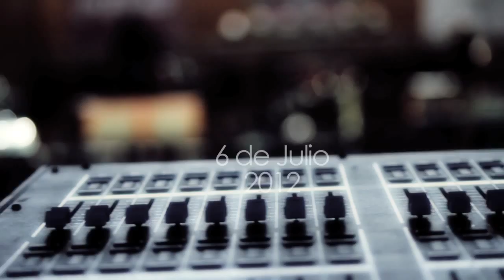BRASERO - Ex Sole - (Vito Films)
Tema : Brasero
Grupo : Ex Sole
(Presentación en Vivo)

Vito Films - Creación Audiovisual
Cel : 73801017

Pagina Oficial : www,vitofilms.cl